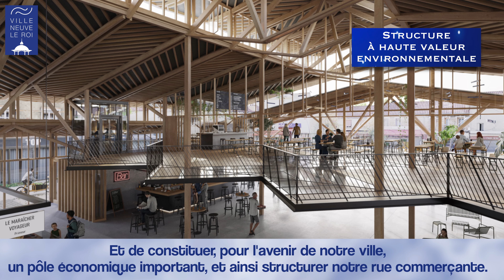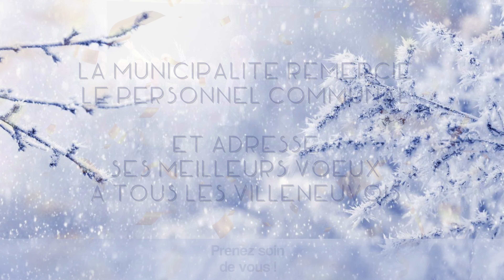[VOEUX DU MAIRE] Les grands projets pour 2023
Bonne année ! Le Maire Didier Gonzales revient en vidéo sur les projets et les grandes orientations prévues par l'équipe municipale pour bâtir l'avenir de notre ville.